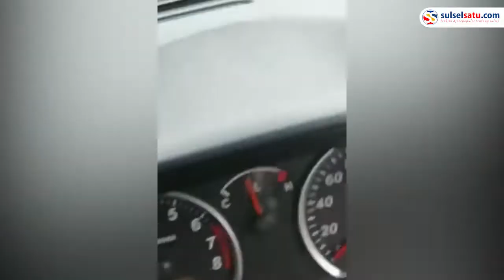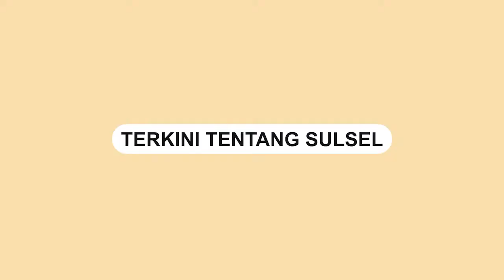Viral, Pemotor Hadang Ambulans yang Sedang Bawa Pasien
Penghadangan ambulans tersebut terjadi di Jalan Jamin Ginting dekat dengan RSU Mitra Sejati, Senin (25/4).

Sopir ambulans menyebut pelaku mengejar dan dan memukul mobil ambulans dengan helm.

Warga yang berada di lokasi tak terima dan memarahi pelaku penghadangan.

Usai dimarahi warga pelaku penghadangan kabur dan menjahui mobil ambulans.

Video terkini dan terbaru..